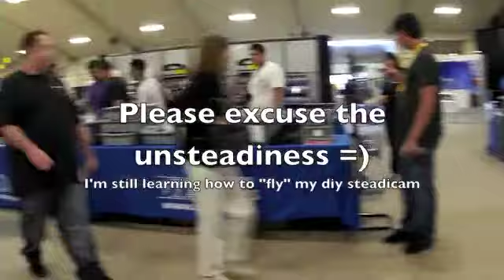Sony SLT-A33 "Flying" @ Photo Expo West 2010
Testing out a diy stabilizer that i just finished building. It still needs some work (the ball bearing was not so smooth during panning) and I need more practice also! Thanks to Gary Friedman for graciously inviting me out to join him at the show. You should check his new guides for the NEX 3-5. I saw the printed version of books and they very detailed and offer some good tips, which something Gary is well known for.